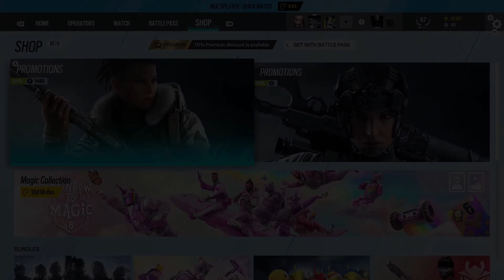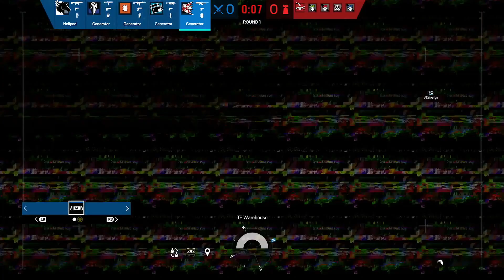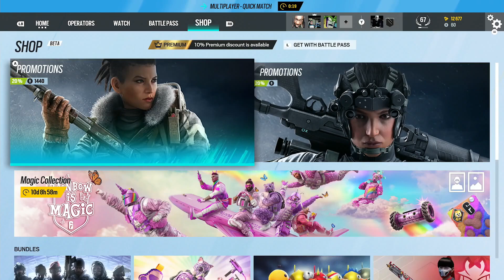Rainbow Six Siege But It's Actual Peak Fiction Part 15